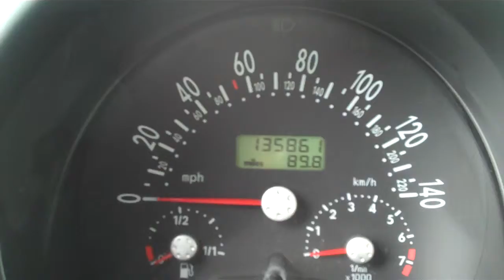1998 Volkswagen Beetle you wont find on Autotrader.com or cars.com only at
Let Geoff Smartt (Smartt Cars, Caldwell, ID) show you this1998 Volkswagen Beetle 5495 Caldwell
Expect a $500 discount for cash purchase!
What a great looking little beetle. This is a 5-speed gas getter!!! Cars this nice don't last long call today.  Interest varies depending on credit score.  Good credit no credit bad credit no problem. We finance regardless of your credit history.  Thank You.